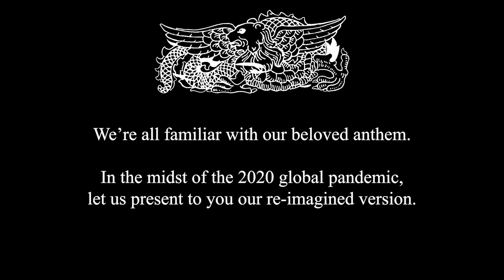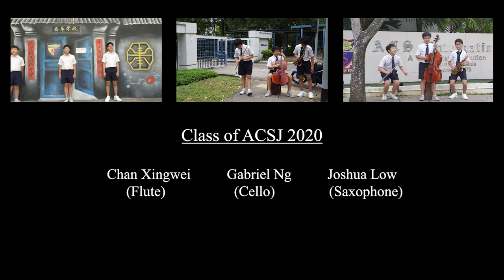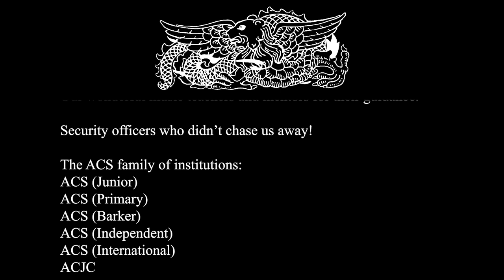ACS Anthem - ACSJ(azz) : Our beloved anthem re-imagined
***UPDATE 27 February 2021***

HAPPY 135TH FOUNDER'S DAY TO ACSIANS FROM ALL 7 ACS SCHOOLS!
(We could only film at the 6 schools in Singapore, including Amoy! Couldn't have done the shoot in Jakarta though!)

One Hope, One Heart, One ACS!

With the kind donations from everyone, the campaign had successfully raised $7,610 for the Methodist Welfare Services. However, if you will like to bless others through the MWS, please visit their

The Best Is Yet To Be!

A simple idea for a personal graduation project, seeded just before the PSLE, saw the coming together of friendship and talent from ACSians from various years. ACSJ(azz), is the fruit of our 3 month effort that we wish to share with our ONE ACS family and beyond.

Whilst Christmas 2020 in the midst of a global pandemic is like none before, with physical gatherings and celebrations made diminished, the spirit of sharing and giving should be ever more amplified. Putting this meaningfully fun project together filled us with much laughter and satisfaction. As you savour the love, joy, peace that we hope our music brings you this festive season, we pray that it too, overflows from you to share that fruit with the beneficiaries of the Methodist Welfare Services

Every little contribution adds to our basket that we can pass around to the multitudes.
We thank you for your kind generosity. May God bless you abundantly!

Credits
Original tune "The Maple Leaf Forever".
ACS anthem lyrics by Henry Martyn Hoisington

Producers:
Zachary Low (ACS '91), Imelda Teo (ACJC '94)

ACSJ(azz) arrangement and music director:
Eugene Ang (ACSJ '95, ACS(Br) '99, ACJC '01)

Musicians:
Flute - Chan Xingwei (ACSJ '20)
Cello - Gabriel Ng (ACSJ '20)
Sax - Joshua Low (ACSJ '20)
Keyboard - Eugene Ang (AC all the way!)

Soundtrack recorded on 29 October 2020.
Footage filmed on 14 & 21 November 2020.